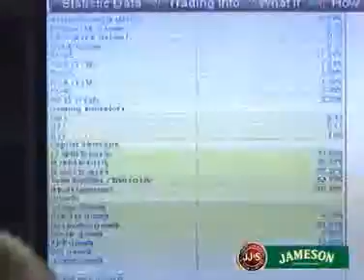Presentation of X3Analyses - part 1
Презентация на X3Analyses - част 1